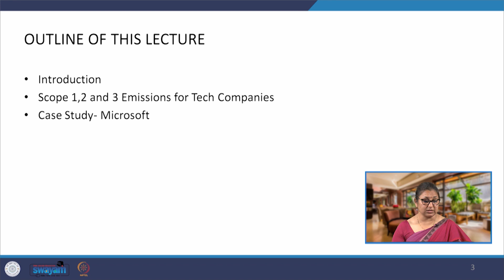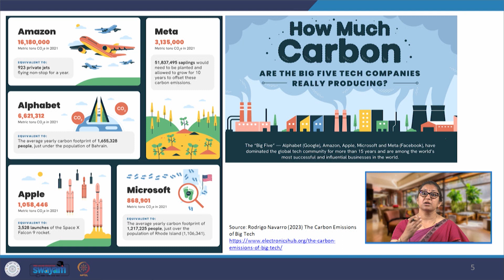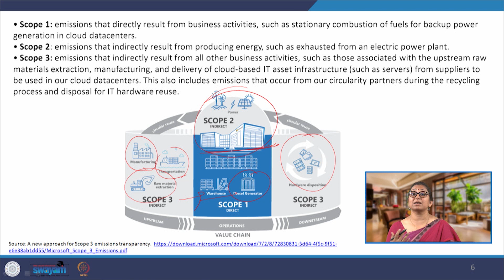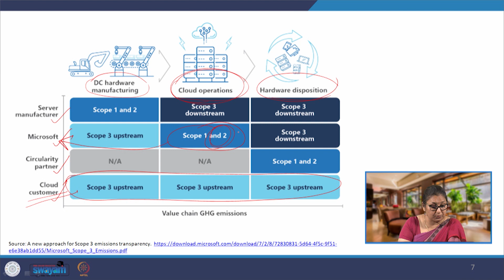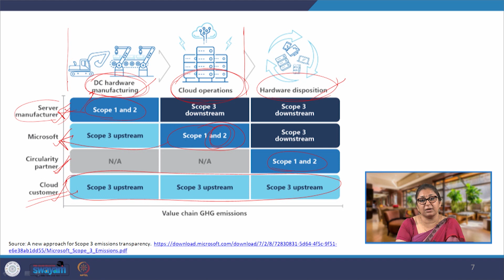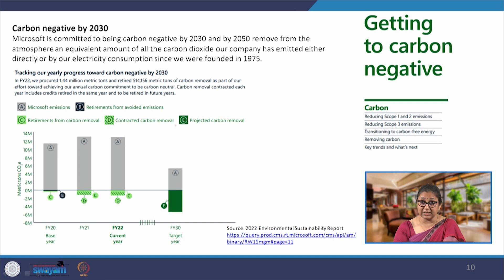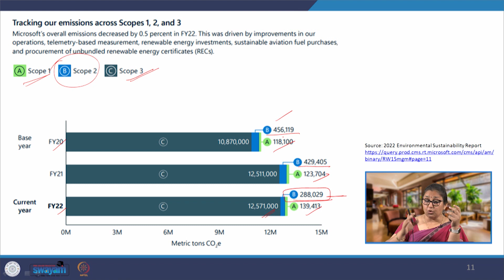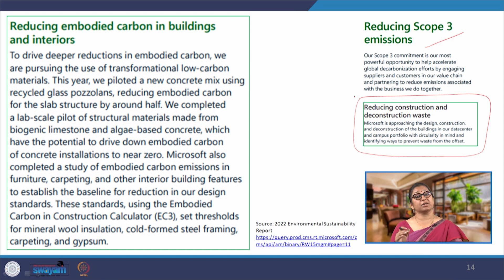Lecture 24- Understanding Emissions of IT Companies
This lecture takes the discussion of this week further to understand various GHG emissions of different types of companies or sectors. It details Scope 1,2 and 3 for IT companies and looks at some case studies.